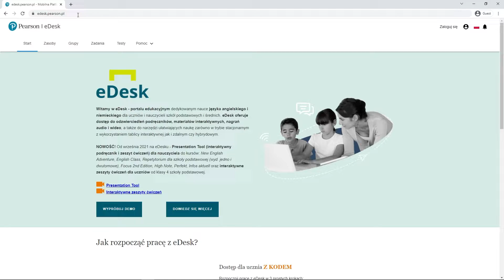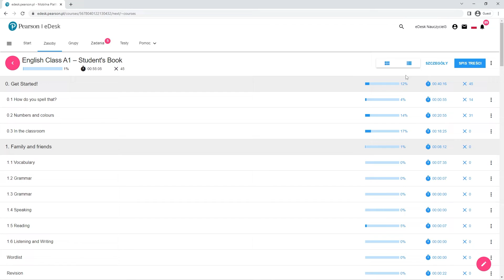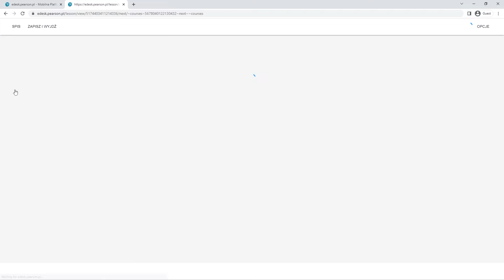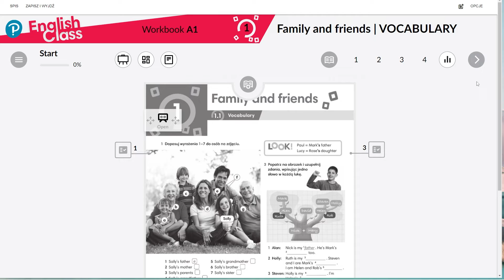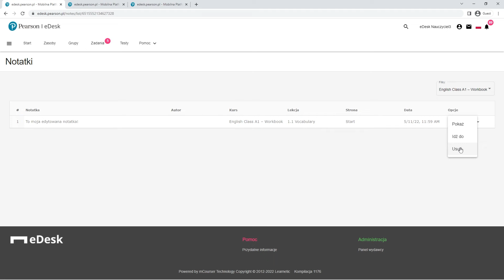eDesk dla Nauczyciela - Presentation Tool cz.1